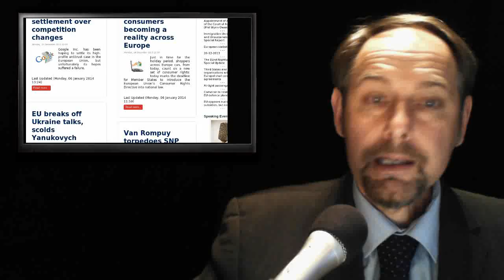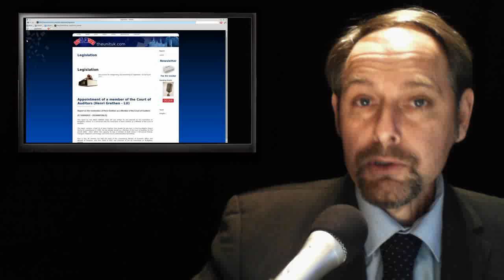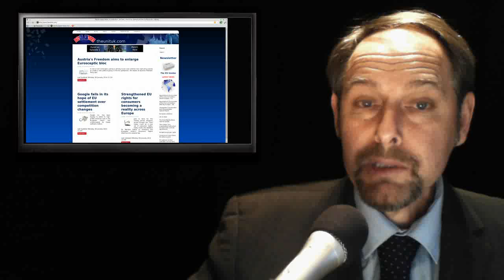2014 New Year - New Ideas - Action Update - Facebook - iRacing - New Theme Music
Theunituk reports on the latest news sourced from the European Union, and European Commission as the EU Parliament works towards a Federal super state, and New World Order. As the global elites strive for greater governmental control, and draw more power to the centre. Are they working towards what could be an eventual one world government under the United Nations?